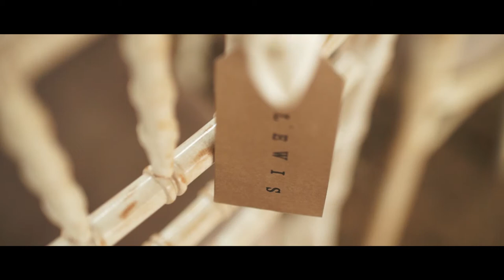Lucy & Gwyn Wedding Highlights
We joined Lucy & Gwyn at The Corran for their stunning, intimate wedding.